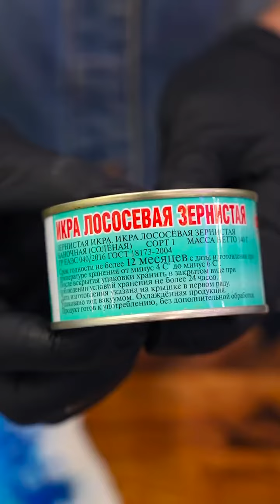Русский Улов Икра.